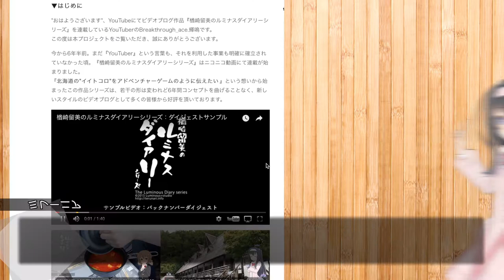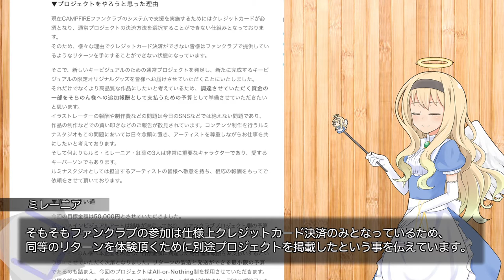YouTuber向け・少額クラウドファンディングのススメ#3【smart_019】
( ﾟдﾟ)続いて、プロジェクトの本文とリターンの構成を考えていきましょう。

　Breakthrough_ace.輝鳴
●キャラクターデザイン・キービジュアル：
　そらのん
●ルミ・ミレーニア オリジナルキャラクターデザイン：
　なか